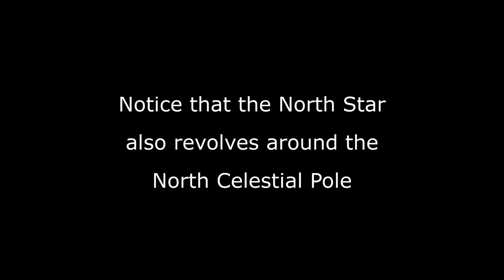North Celestial Pole Star Rotation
Video timelapse of the stars rotating around the North Celestial Pole. Click on the HD icon at lower right to watch in 1080p.